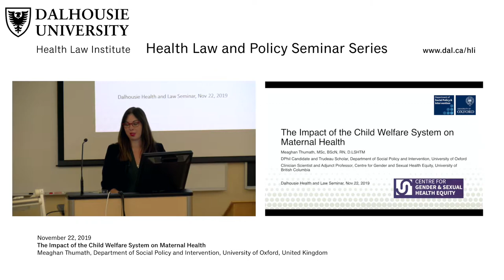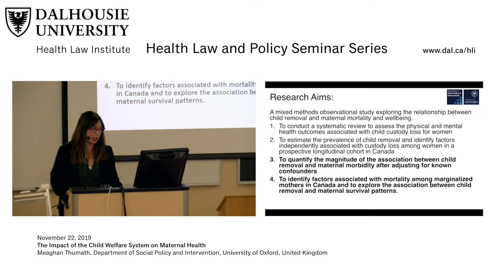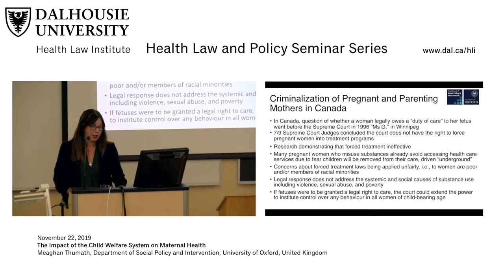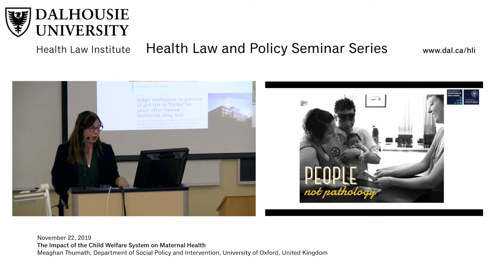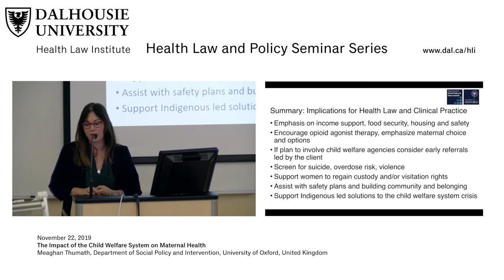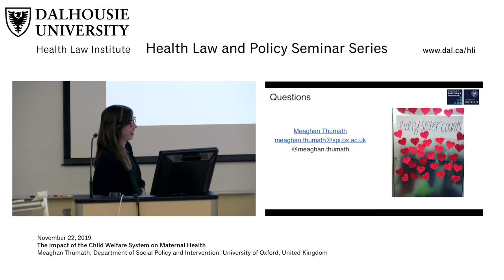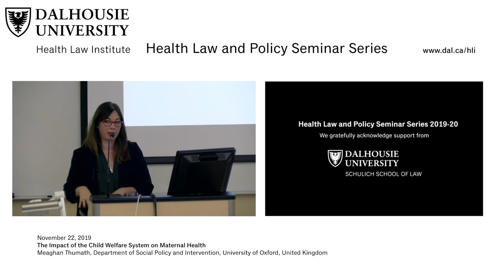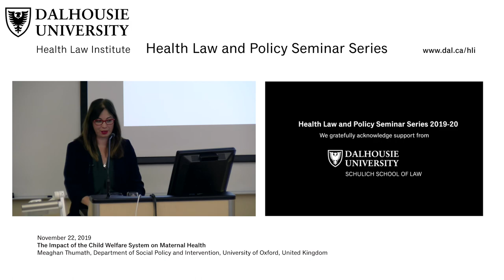The Impact of the Child Welfare System on Maternal Health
Presented by Meaghan Thumath, Dept. of Social Policy and Intervention, University of Oxford, UK.